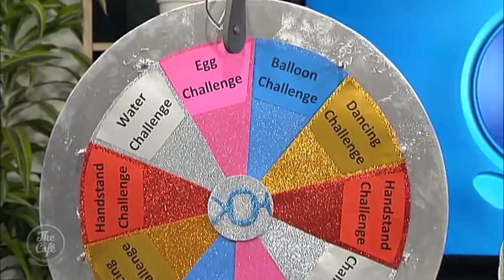The Sticky TV Crew Join us on The Cafe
It is a happy birthday to the longest serving member of the Sticky TV crew and it’s a big welcome back to The Café Walt, Leanna, Jah and birthday boy Teddy who joined us this morning on the show!